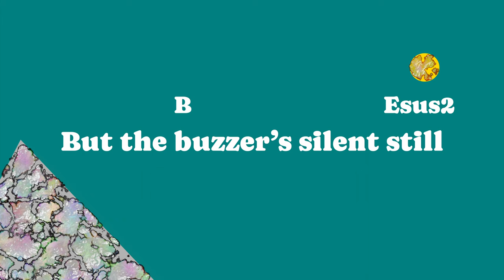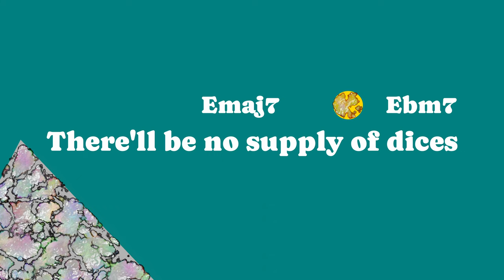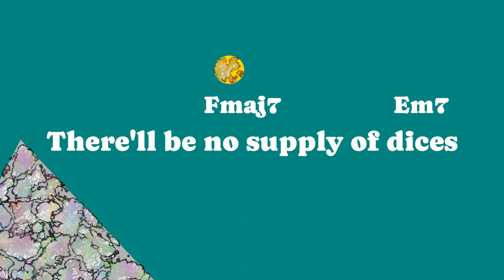Harry Quinn - Molehill (Official Lyric and Chords Video)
Lyric and chords video for 'Molehill' by Harry Quinn.

CREDITS
Vocals, Acoustic Guitar, Electric Guitar, Programming - Harry Quinn
Keys, Trumpet Programming - Azzedine Loukil
Bass Guitar - Phil Spencer
Engineer, Producer, Mixed by, Mastered by - Harry Quinn

Video by Harry Quinn
Artwork by Defne Özyürek and Harry Quinn